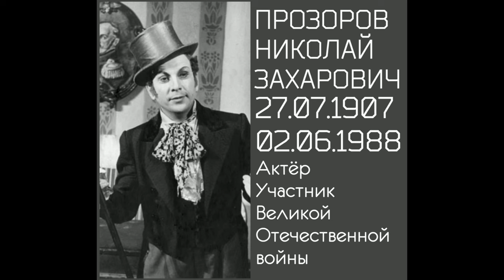ОНИ УШЛИ ОТ НАС В 1988 ГОДУ